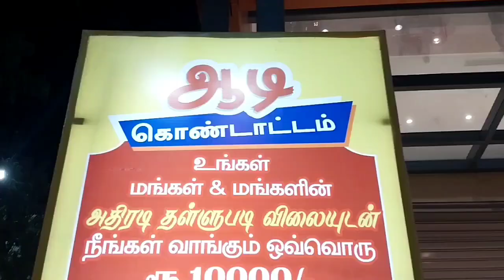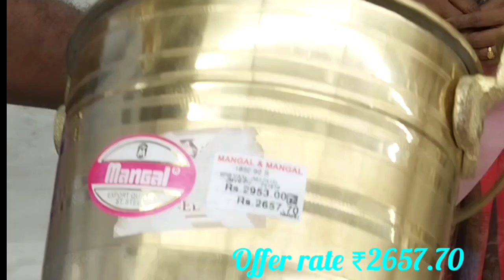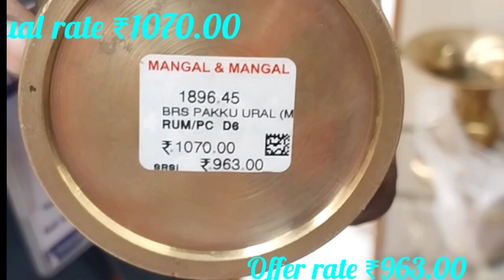புதுவிதமான பித்தளை பாத்திரங்கள் | Mangal & Mangal பாத்திரக்கடல் |Traditional Brass Kitchen items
Hello friends!

Address

Mangal &Mangal
No 6, omalur main road
Near new bus stand
Salem 9
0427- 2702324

web : mangalandmangal.in / .com

Online No